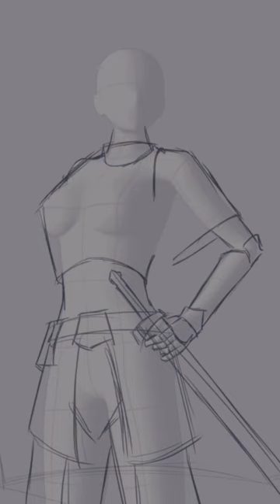speedpaint clipstudiopaint digitalart fantasy